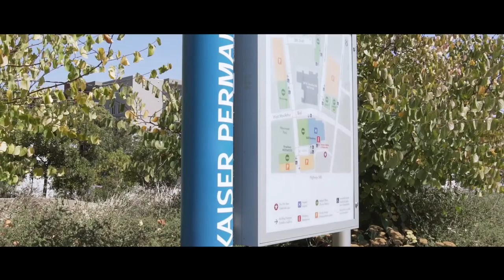Discover Nursing Management At Kaiser Permanente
The heart of our organization, our nursing team demonstrates compassion and excellence on a daily basis. Hear from some of our amazing RN Managers as they describe their career journeys and what makes working at Kaiser Permanente unique, exciting, and fulfilling.

Learn more and view opportunities for Licensed Nurses & Physicians Assistants